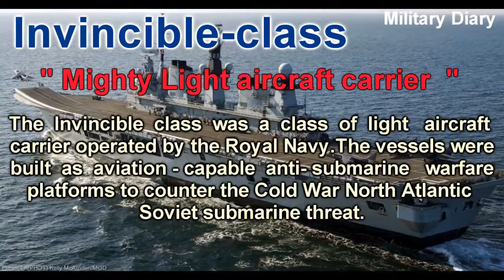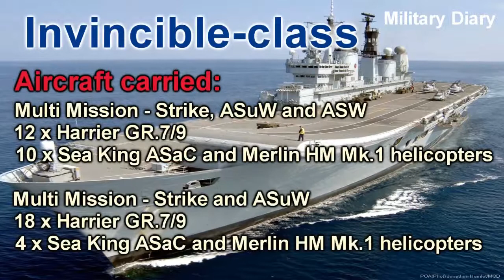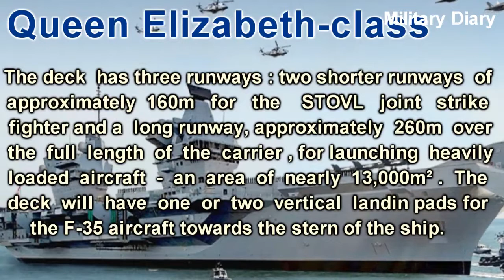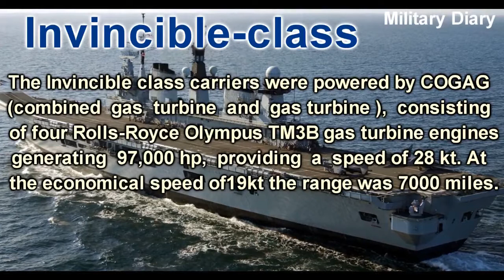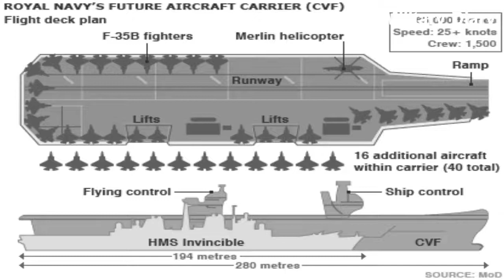Comparing Queen Elizabeth Class VS Invincible class old vs new one